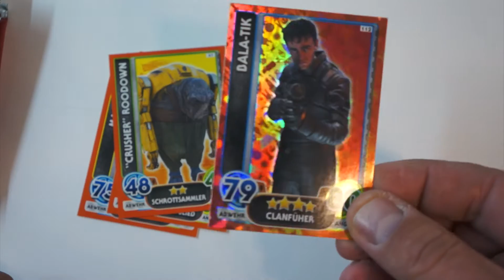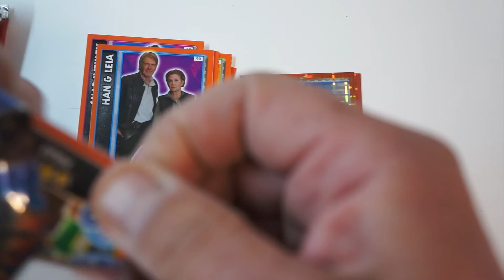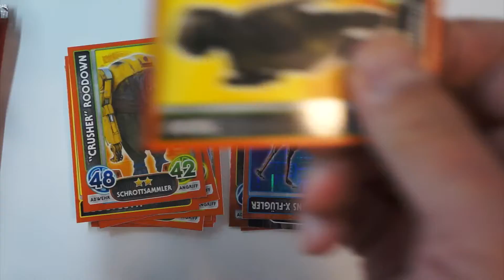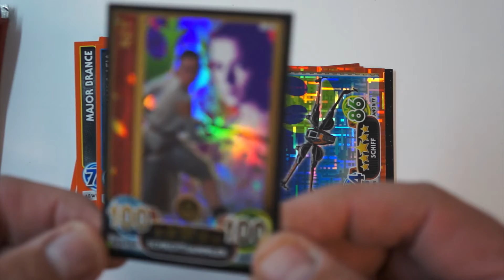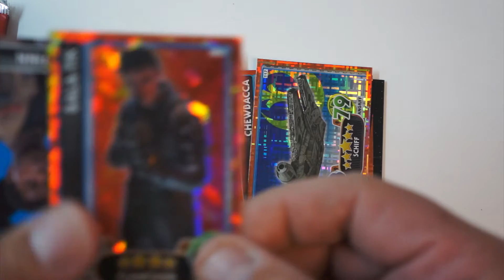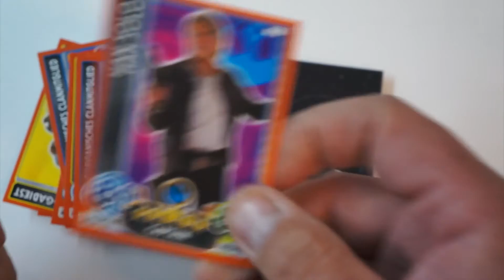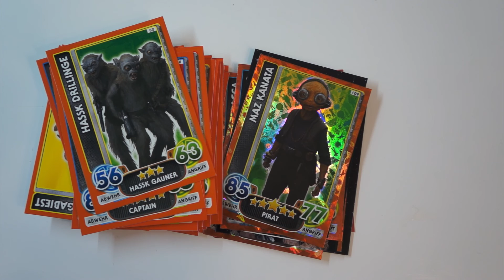Star Wars Force Attax Extra 10 Booster Unboxing